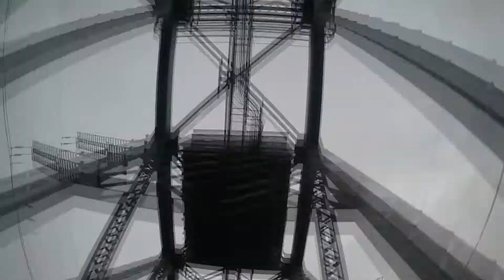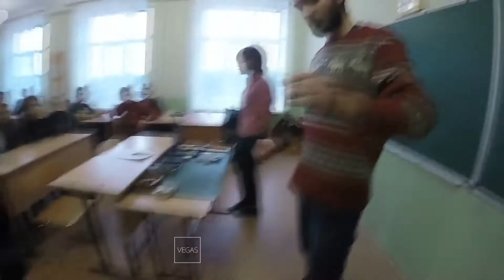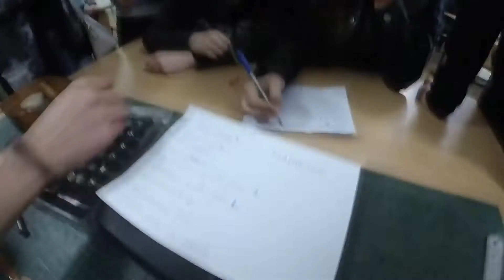Muha Trip - leatherwork masterclass - Благодійний майстер-клас від майстерні Muha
Коротке відео про те, як ми проводили майстер-клас для дітей місцевої школи-інтернату. Було цікаво, гучно та супер весело, дуже дякуємо дітям за увагу, а нашим замовникам - за вашу підтримку. Все, що ми робимо - завдяки вам.

Нагадуємо про те, що із кожним замовленням на ви маєте можливість зробити подарунок дітям. Робіть добро разом із Muha та отримуйте задоволення від життя!
A short video about our recent trip to a local boarding school where we held a masterclass making personalized leather bracelets and keychains.

These events take place each year and are a part of our charitable activity. We want to say thank you to all our customers, everything we do won't be possible without your constant support!

Big hugs from the Team!